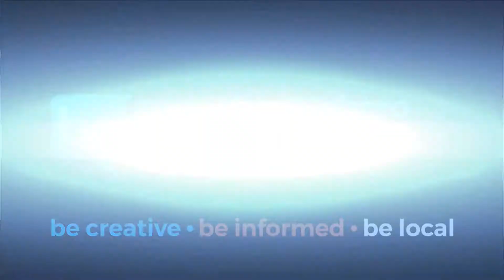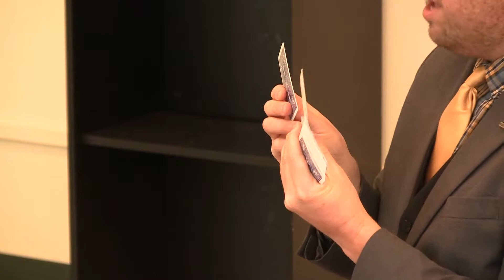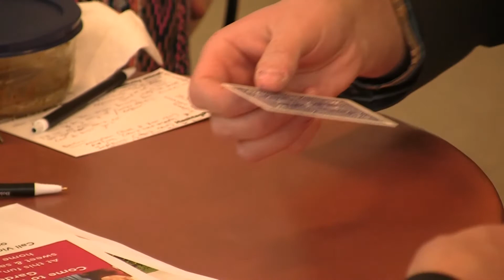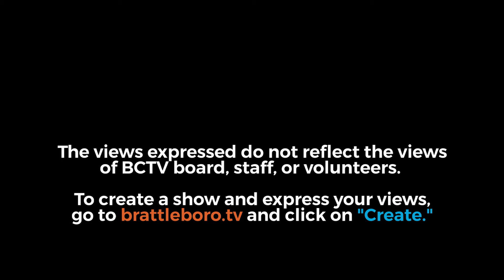Magic with Jonas Cain: Magic of Influence 4/12/19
When things don’t go as planned, do you get frustrated? Or do you get fascinated? Join the Facilitator of Fascination Jonas Cain as he shares engaging comedy magic, empowering positivity principles, and encouraging daily practices for achieving the next level of enjoyment and excellence at work, home, and beyond! Today's discussion will focus on the Magic of Influence, outlining key strategies for being a positive influence in the lives of those around us. At the River Garden
157 Main St, Brattleboro, VT.

Edited by Bradley Johnson